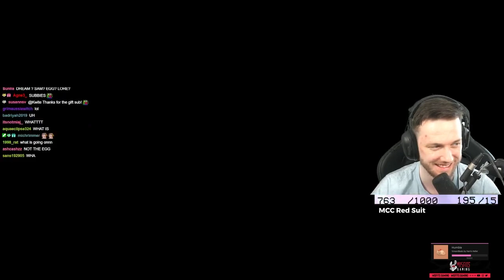WE HAVE A NEW DREAM SMP MEMBER AND ALMOST GETS STUCK IN PRISON (dream smp)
NEW DSMP MEMBER ALMOST GETS STUCK IN PRISON! (dream smp)